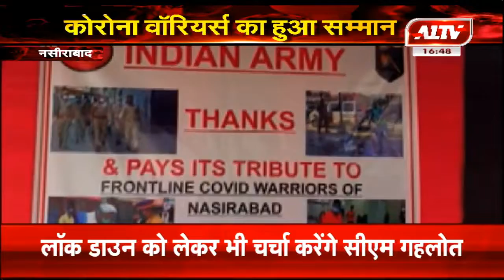नसीराबाद : सेना के अधिकारियों ने कोरोना वॉरियर्स का किया सम्मान